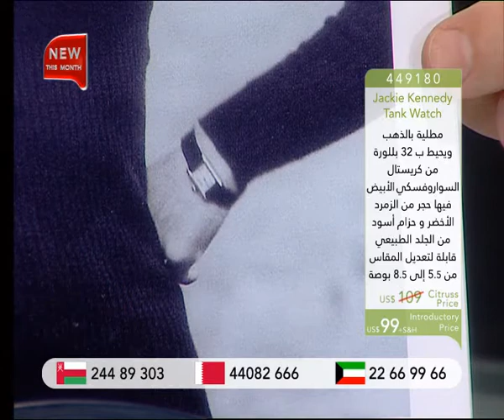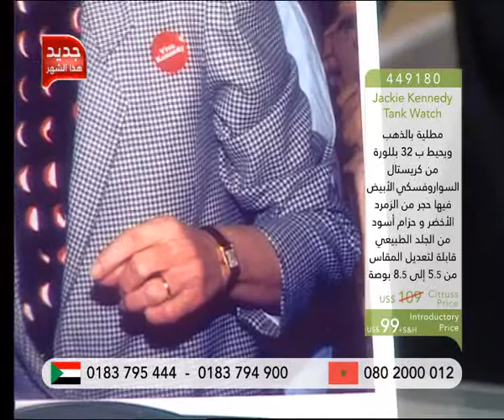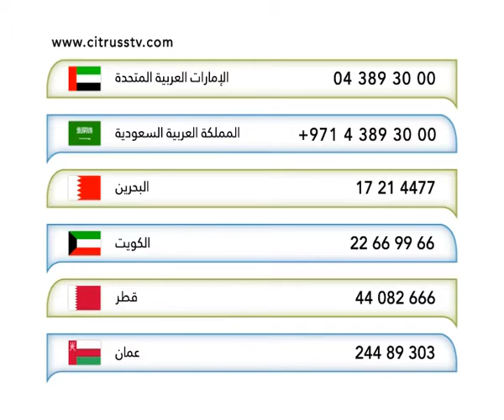Designer Jewelry (مجوهرات راقية) by Jacqueline Kennedy Ruby Set | Citrusstv.com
Designer Jewelry ( مجوهرات راقية)  by Jacqueline Kennedy Ruby Set

Ref No: 449150, 449160, 449170

Description 449170 JK - Ruby Earrings

أضيفي لوناً و إشراقةً لمظهرك مع أقراط الروبي اللامعة بتصميمها الرائع  و الأنيق من مجموعة جاكلين كينيدي! صقلت هذه الأقراط من الفضة الخالصة المطلية بالذهب و يرصعها حجر بيضاوي كبير الحجم من الروبي المصنع و مجموعة من فصوص الزركون المكعب تحيط بالحجر الوسطي المذهل بشكل مثالي. هذه الأقراط الجميلة هي الإضافة المثالية لمظهرك اليومي و مناسباتك الخاصة و المميزة على حد سواء

 Features
 •    Stunningly elegant earrings for a refined classy look
 •    Inspired by Jackie's magnificent ruby wedding ring (a gift from Aristotle Onassis)
 •    Crafted from gold plated sterling silver and  set with a stunning simulated ruby center stone and  high grade CZs
 •    Presented in a steel case with cotton velour lining  with Manufacturers Certificate Guarantee
 •    A Jacqueline Kennedy Collection Design

 Watch Citruss TV on 11938 MHz V - Nilesat 102